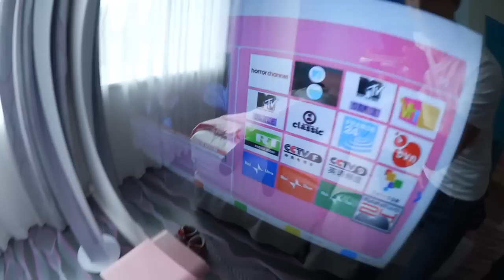FOLLOW ME AROUND - Berlin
Da wir letztes Wochenende auf dem Predator Instinct Event von Adidas waren, dachten wir, dass wir euch mit der Kamera mitnehmen können. Gesagt, getan! Hier ist das Video zum Berlin-Wochenende mit den Freestylekickerz.

Logo erstellt von Kirill Singer! Vielen Dank für die Unterstützung!